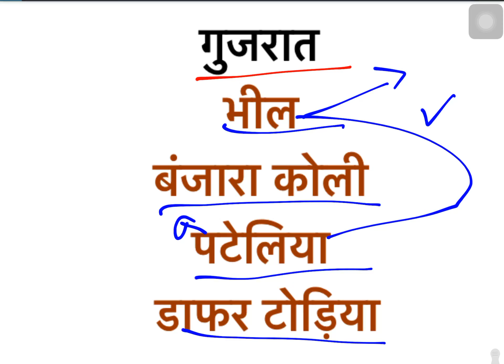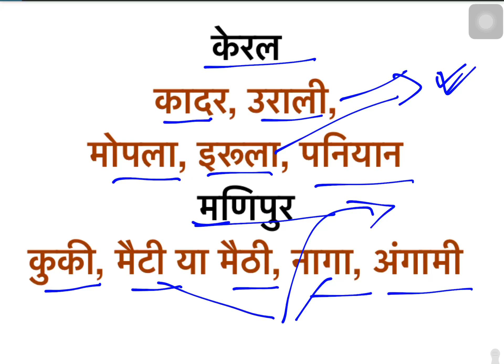Class 13# सभी EXAMS के लिए | static Gk | Important tribes of India / in Hindi/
आज का वीडियो - Class 13# सभी EXAMS के लिए | static Gk | Important tribes of India / in Hindi/